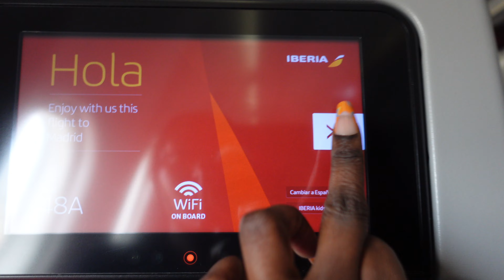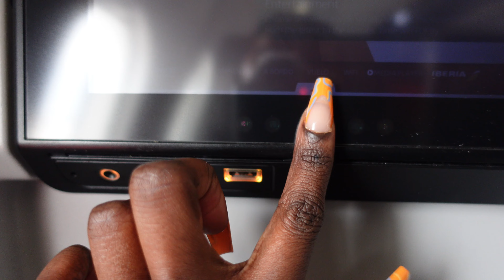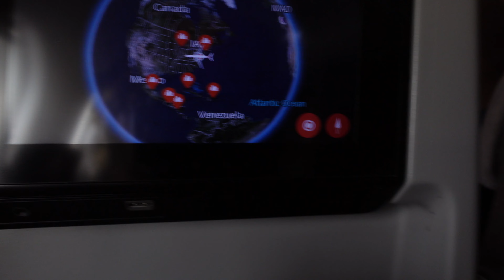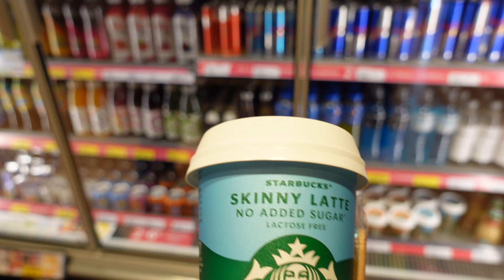Vacation Travel Day Vlog | Ushuaia Ibiza | International Flight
Blissy: ANIYAD